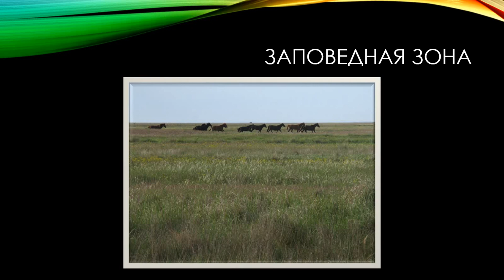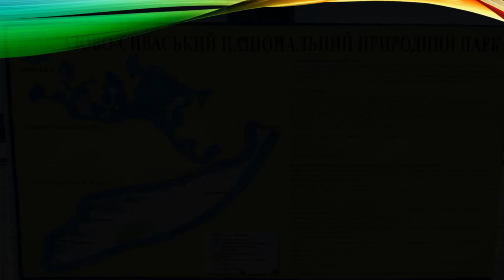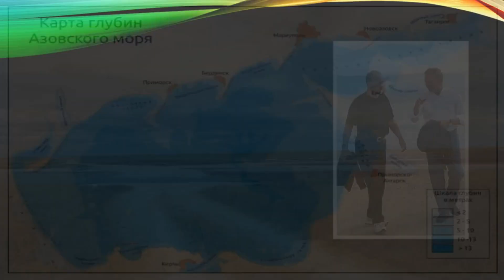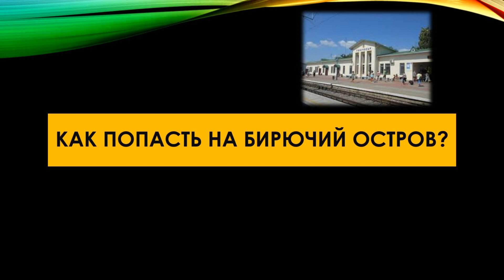Самый большой остров в Азовском море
Бирючий остров - это не просто самый большой остров в Азовском море, но и многообразный заповедник. Бирю́чий О́стров — коса в южной, расширенной части Федотовой косы, расположена в западной части Азовского моря. Вместе с узкой северной частью Федотовой косы Бирючий Остров образует Утлюкский лиман, ограждая его с востока. До 1929 года была отделена от северной части Федотовой косы узким проливом.